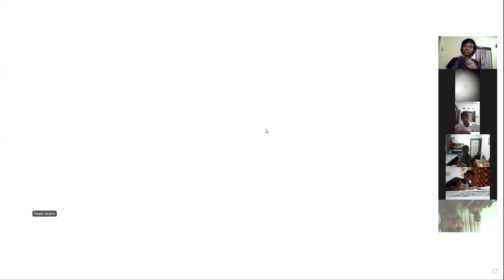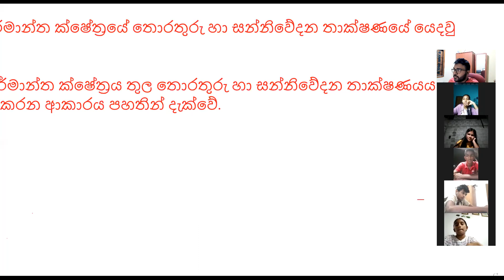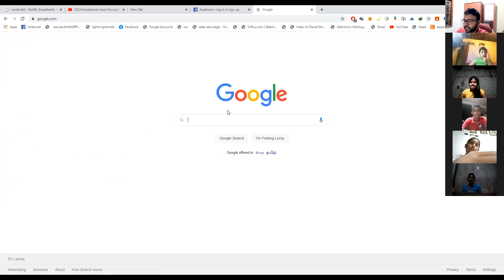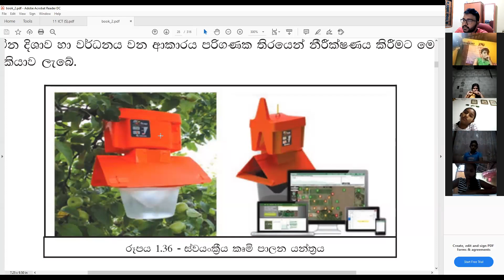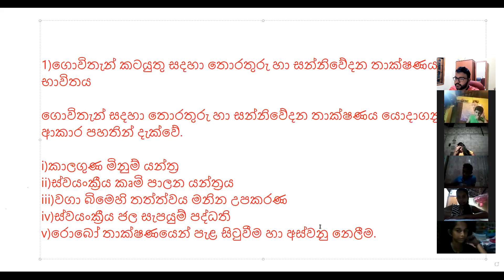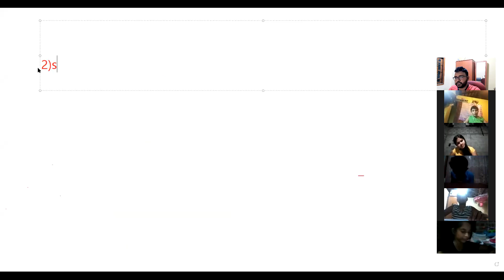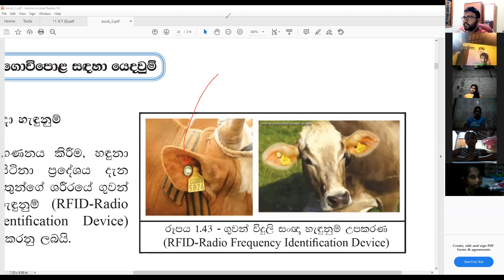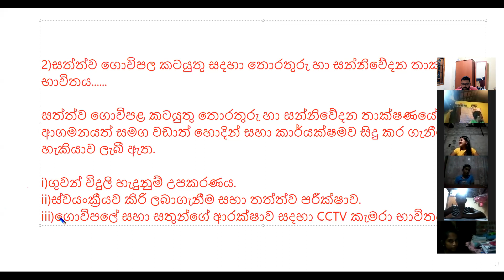2020 11 16 role of information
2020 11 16 role of information  ,grade 10,11